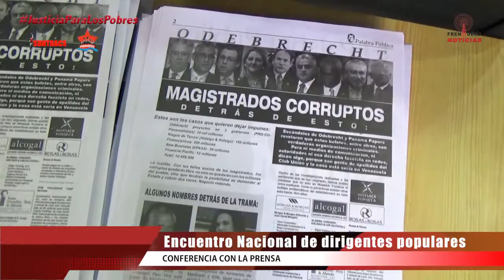FRENADESO Noticias 9 de Septiembre de 2017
Encuentro Nacional de dirigentes populares

9 de Sep 2017

Las organizaciones populares que son la verdadera oposición al Gobierno y al sistema, se reúnen en la Universidad de Panamá y programan acciones:  Marcha jueves 5 de octubre a nivel Nacional. Volanteo, piqueteos, cierres parciales y totales esta semana. . .